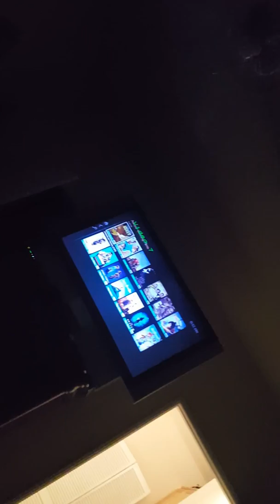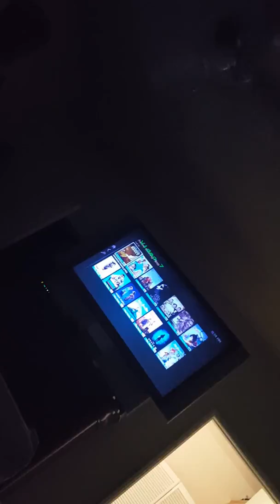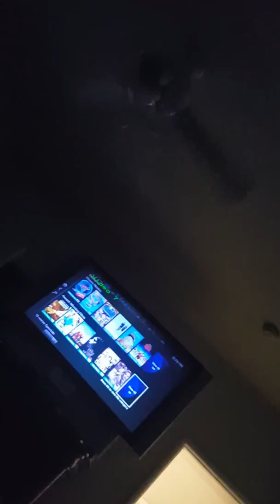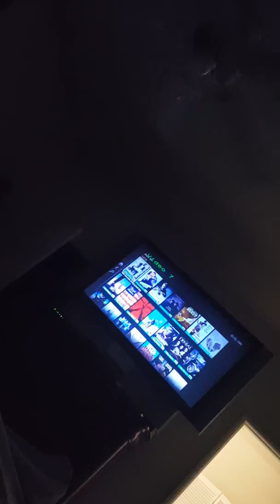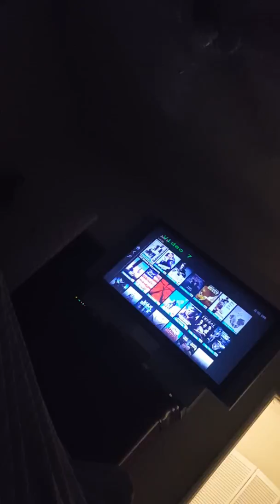Mini me 4